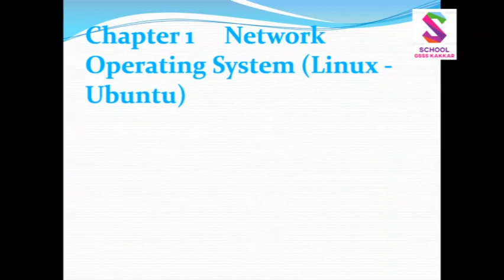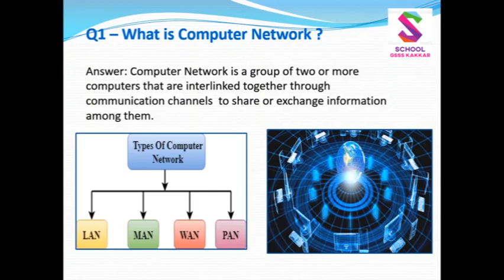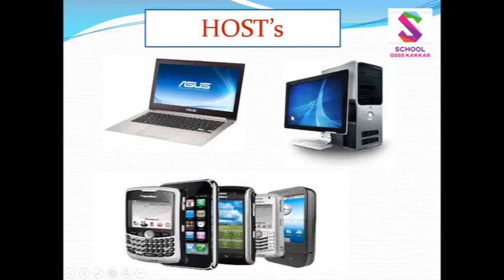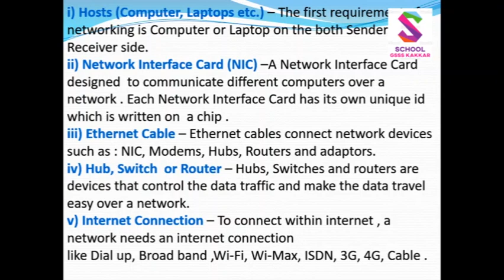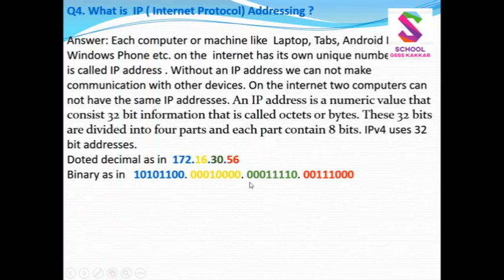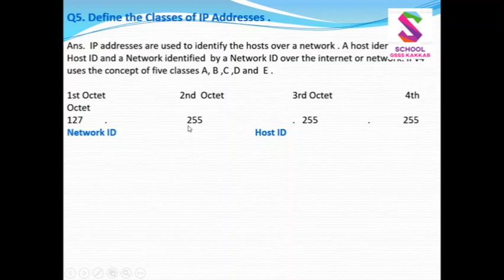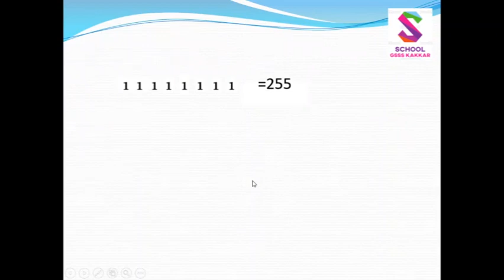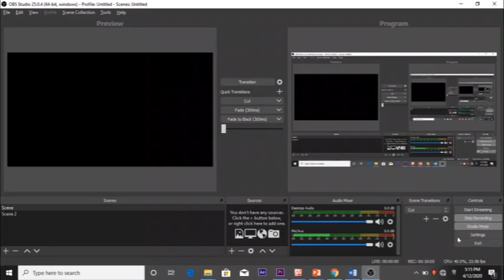Class +2 1st Chapter 6 questions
You can also stream video from here